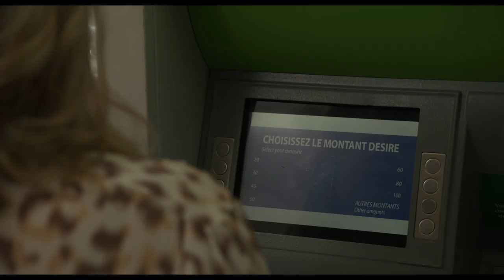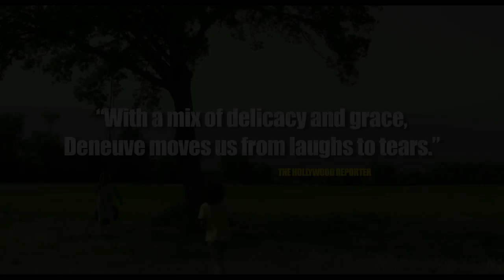On My Way | Official US Trailer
Starring Catherine Deneuve. Facing a failed relationship and a struggling restaurant, a woman hits the road for a trip with her grandson.